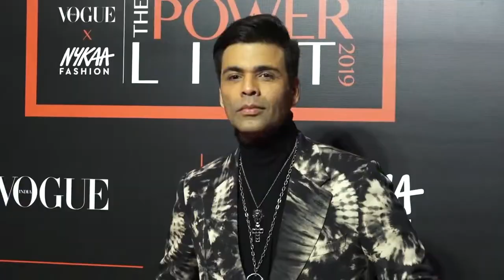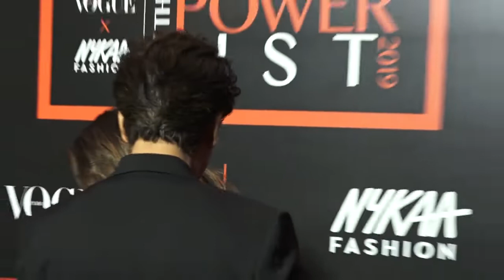SRK And Gauri Khan's Grand Entry At The Power List 2019